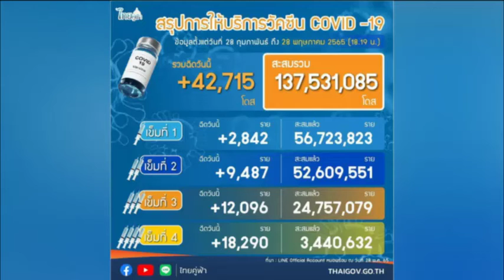กต ย้ำ 1มิ ย เข้าประเทศโดยไม่ต้องกักตัว